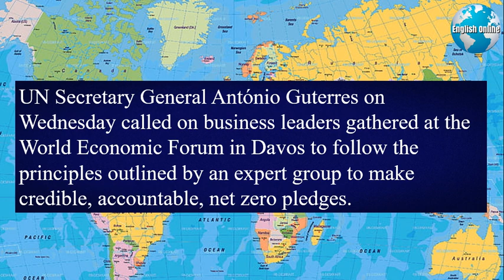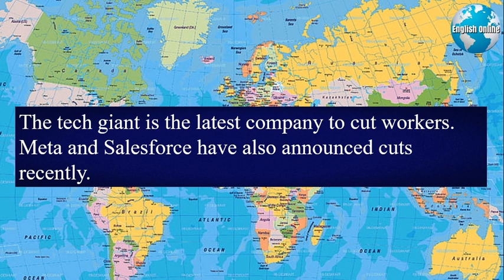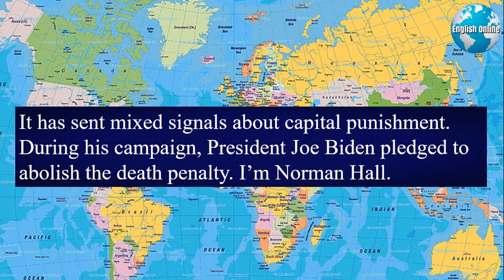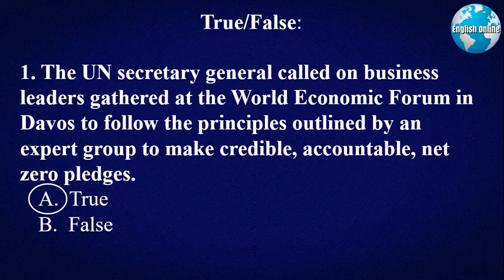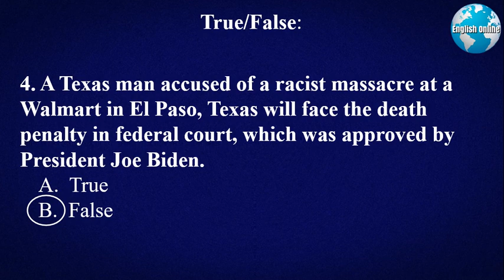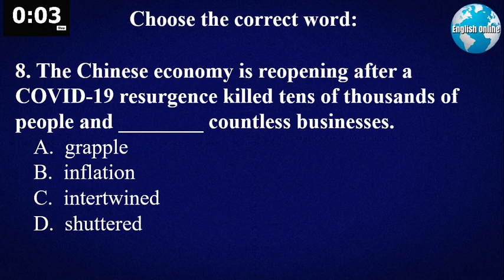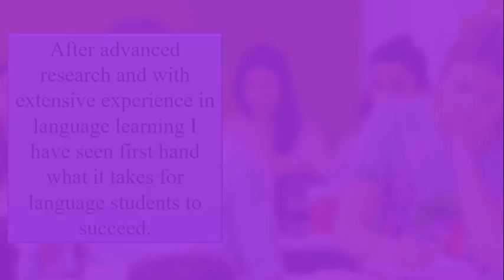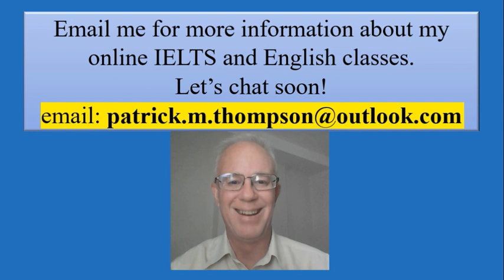IELTS Academic Reading, IELTS Class | Best English News Channel for Learning English | 19 Jan 2023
I'm Patrick, a professor of English. My English learning news channel shows you how to learn English online with news and subtitles. My daily videos have English news with subtitles that will help you with IELTS speaking, IELTS listening, IELTS writing, and IELTS reading quickly.